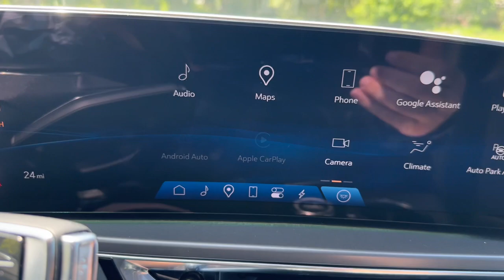2024 Cadillac LYRIQ Tech FL Fort Pierce, Port Saint Lucie, Stuart, Sebastian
New 2024 Cadillac LYRIQ Tech available at Linus Buick GMC Cadillac located in 1401 US Highway 1, Vero Beach, FL, 32960. Servicing the Fort Pierce, Port Saint Lucie, Stuart, Sebastian area.